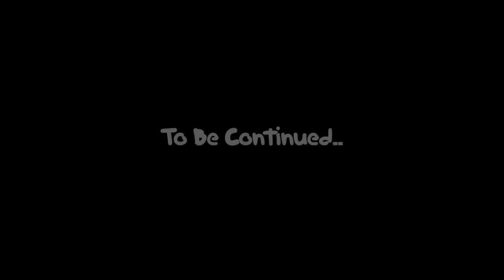Minecraft MineZ w/MrJTDekker HARDCORE! | Episode 02 - Part 1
The dynamic duo return!

In a apocalyptic Minecraft world, ClubLuigi and MrJTDekker find themselves struggling to survive. Will they survive? Who will be the first to get WREKT? Find out!